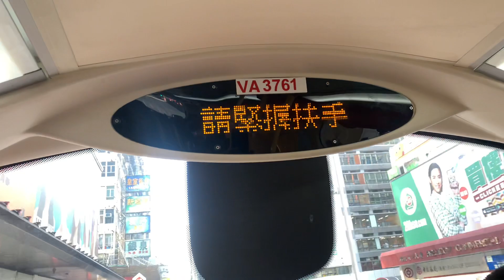【下流上車族 - 公車篇】九巴281A線 - 旺角山東街（N59） + 請緊握扶手 報站（VA3761）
（粵）下一站係山東街。
（英）The next stop is Shantung Street.
（普）下一站是山东街。